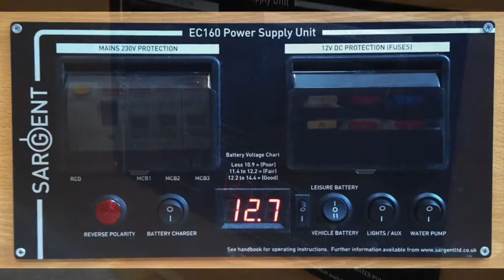The Go-Pods Control Unit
Go-Pods Micro-Tourer Campers - Sargent EC160 electrical control unit.